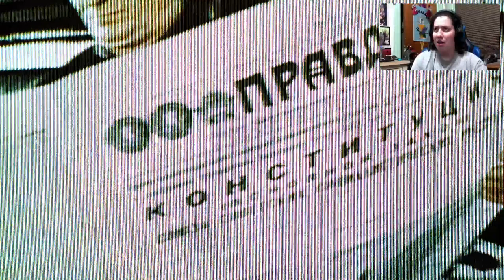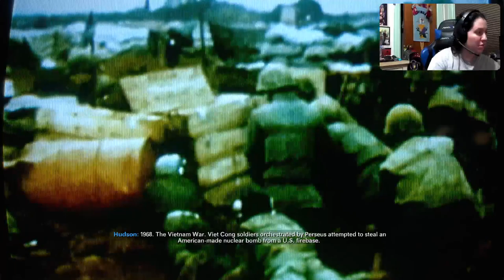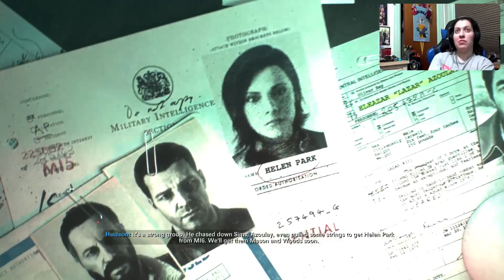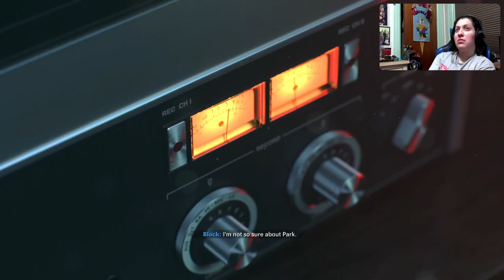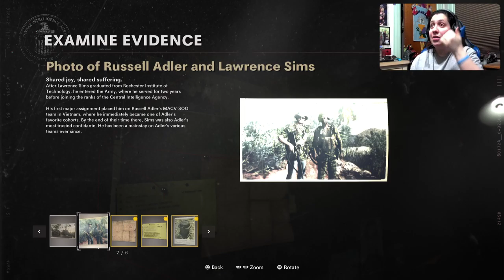Call of Duty Black Ops Cold War Campaign Gameplay Part 1